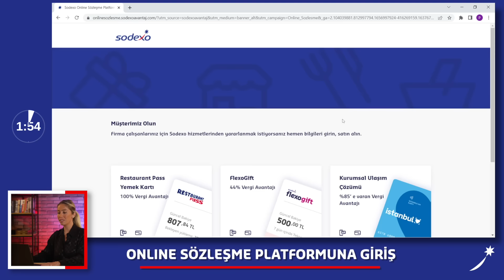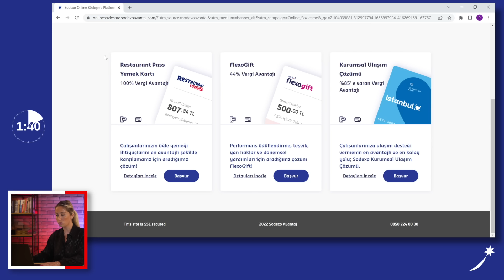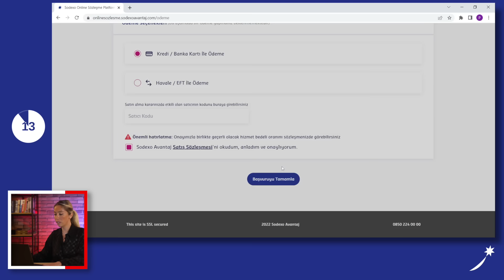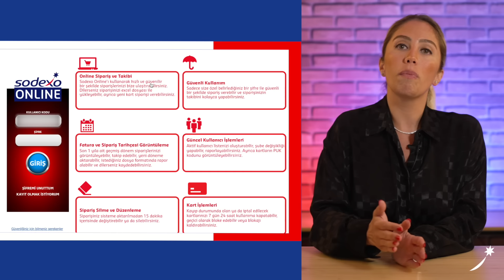Sodexo ile İşinize Gelecek #001 | Nasıl Sodexo’lu Olunur?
Sodexo’nun şirketinize, çalışanlarınıza, işletmenize fayda sağlayacak ürün ve hizmetlerini, işin uzmanı Sodexo çalışanlarından dinlediğimiz İşinize Gelecek serimizin ilk bölümüne hoş geldiniz!

Bu bölümde, Tele Satış müdürümüz Pınar Bulut’un vereceği bilgiler ile, 2 dakikada Sodexo müşterisi olmak İşinize Gelecek!

00:00 Açılış
00:19 Bir şirket nasıl Sodexo müşterisi olur?
00:31 2 dakikada Sodexo müşterisi olun
00:42 Online Sözleşme Platformu’na giriş
00:52 Hizmet alınacak ürün seçimi
01:03 Nasıl Sodexo Yemek kartı müşterisi olunur?
01:12 Firma bilgileri
01:44 Firma yetkilisi bilgileri
02:00 Firma adres bilgileri
02:19 Ödeme tipi seçimi
02:26 Satış Sözleşmesi onayı
02:40 Sodexo Müşterisi olmak için alternatif yöntemler
03:05 Sodexo Mobil Kart’a ilk yükleme nasıl yapılır?
03:17 Yeni Sodexo Online kullanıcı şifresi oluşturma
03:40 Sodexo’ya Hoş Geldiniz!